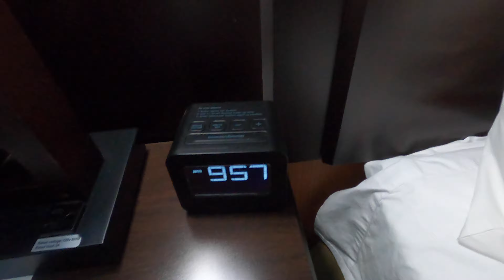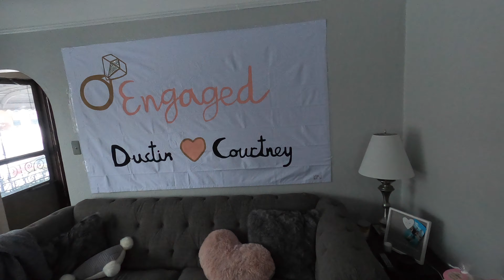Our trip to michigan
Thanks everyone for the hospitality 😊

Audio credits